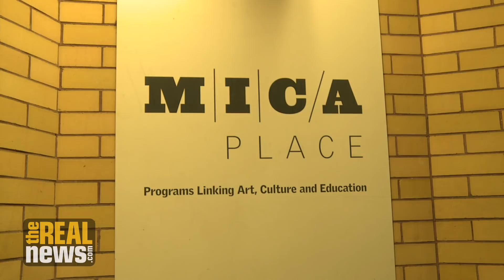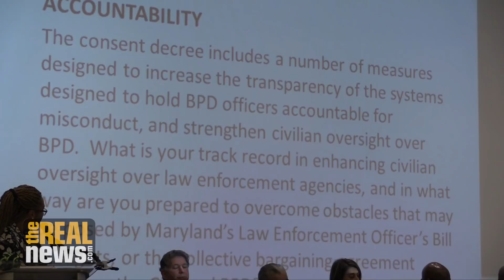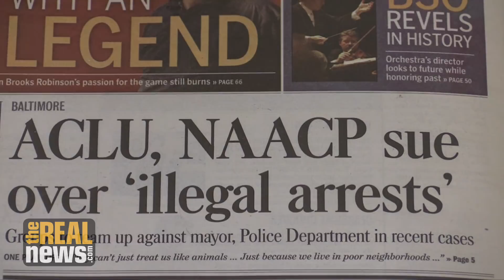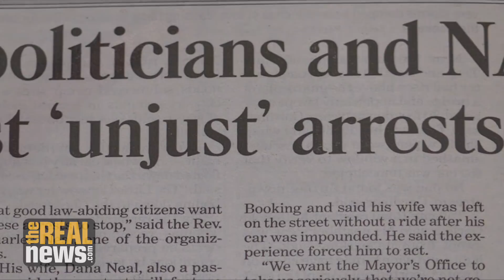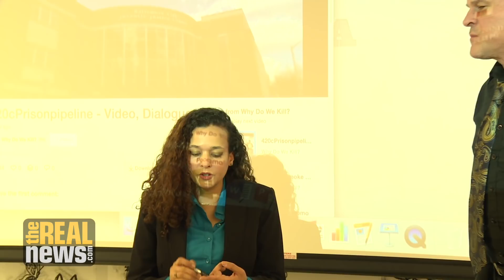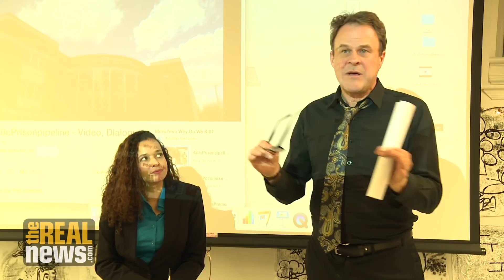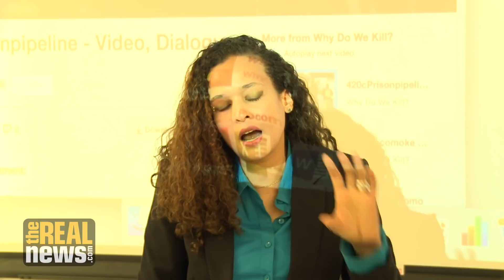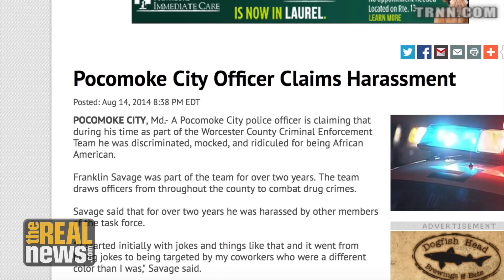Police Reform: How to Make 150K and Rob the People who Pay You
Policing, Police Reform, Gun Trace Task Force, Baltimore, Consent Decree